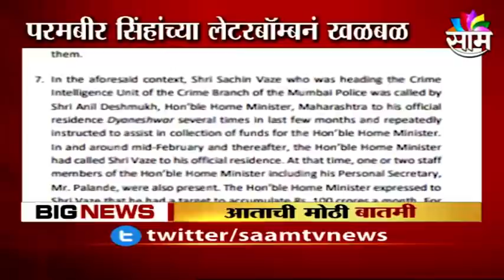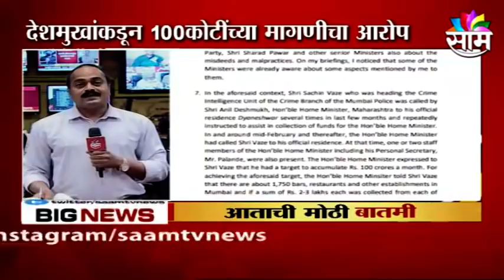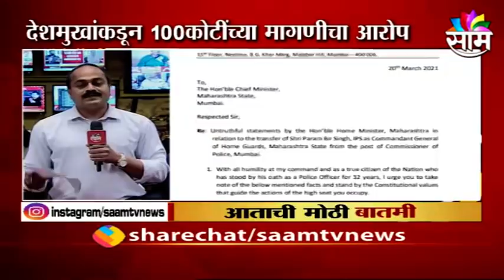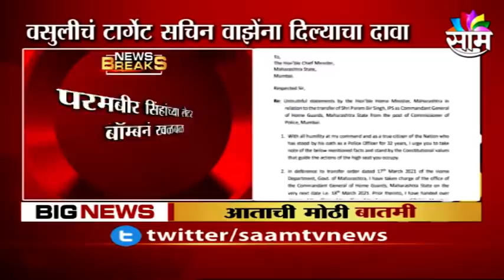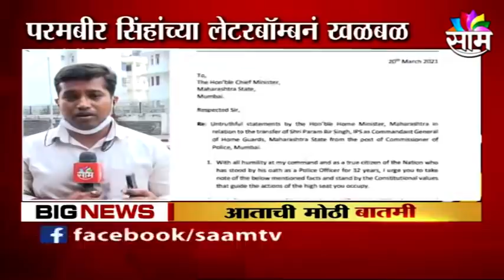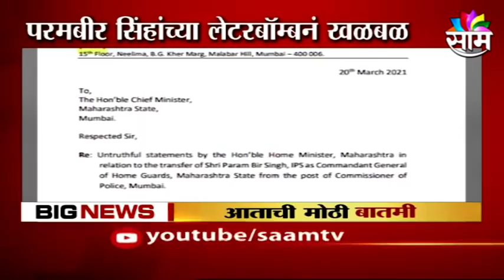BREAKING | परमबीर सिंह यांचे अनिल देशमुखांवर गंभीर आरोप